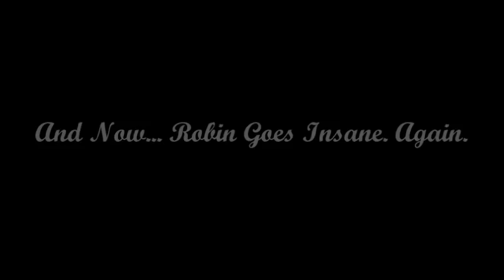My Little Robin: Reviewing is Magic Valentine's Day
So... I did a thing.
Thanks to Miss Cat Avenger for making my crappy video possible! Check her out!